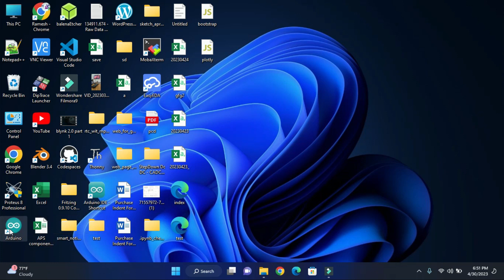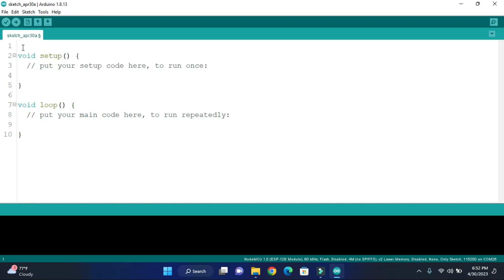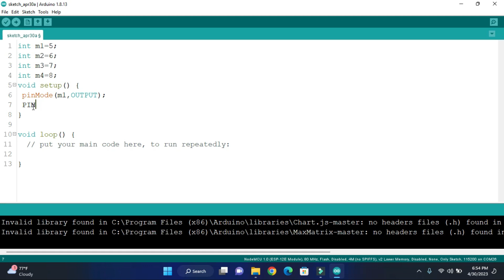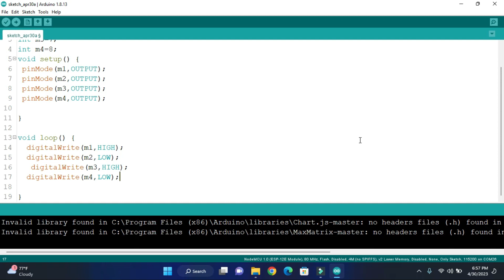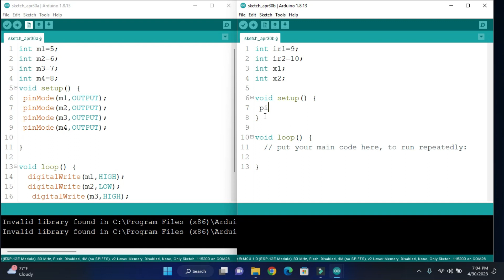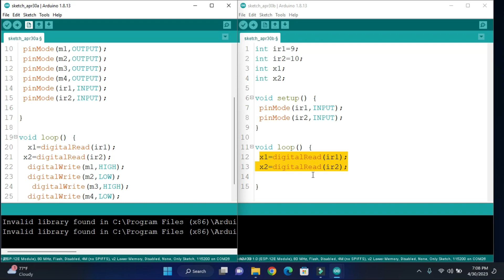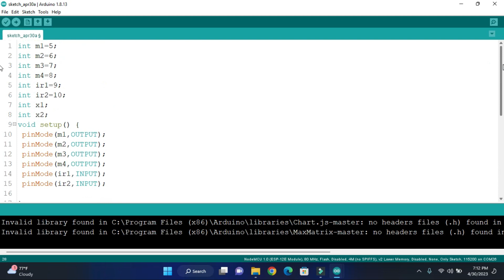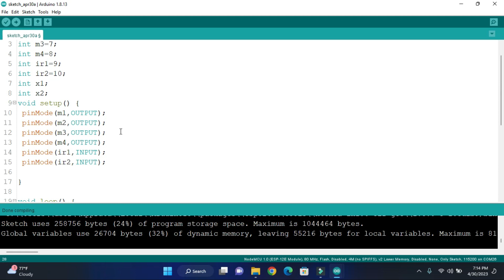How to do MIX CODE (PROGARAM) OF 2 ARDUINO MODULE || ARDUINO MODULE का MIX CODE (PROGARAM) कैसे करें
How to do MIX CODE (PROGARAM) OF 2 ARDUINO MODULE
ARDUINO MODULE का MIX CODE (PROGARAM) कैसे करें